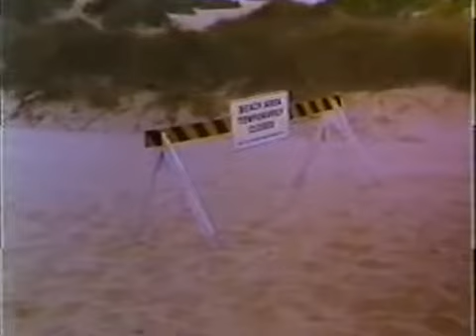Terror on the Beach (1973)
Staring Dennis Weaver & Susan Dey

A family's outing turns out badly as they are terrorized by a gang of young thugs.